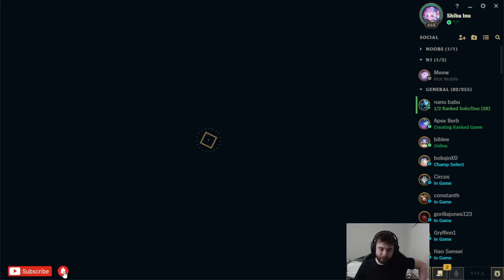My 4 Teammates all lost. Good thing Aurelion Sol has potential to carry 1v5. | 13.3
BIG SCALING